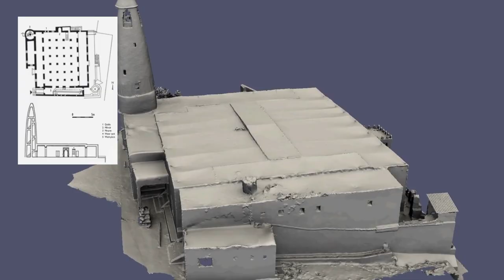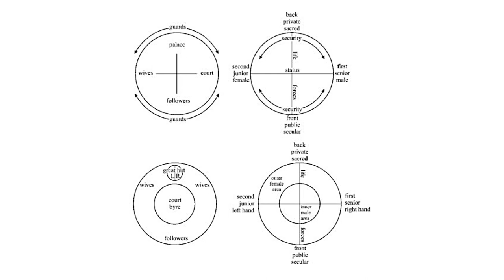Universos urbanísticos africanos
Arquitetura e Arte do Renascimento · Tópico I (vídeo 3 de 4)

IMAGENS:

Bell, Janice. Aerial view of Great Zimbabwe’s Great Enclosure and adjacent ruins looking southeast from the Hill Fort. 17 de julho de 2015. Trabalho próprio pelo carregador.
Bosman, L. & K. CNV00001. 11 de agosto de 2006. Photo.
Community Consortium. “Asante Traditional Buildings - Kumasi Region, Ghana”. Acessado 30 de agosto de 2020.
Ecoimagesphotos. Aerial Photographs Of A Village In Niger: 7924848.
Ghaidan, Usam Isa. “Lamu: Case Study of the Swahili Town”. Thesis (M.A. in Architecture), University of Nairobi, 1974.
Gray, Martin. “Great Zimbabwe Ruins”. Sacred Sites: World Pilgrimage Guide. Acessado 30 de agosto de 2020.
Huffman, Thomas N. “Mapungubwe and Great Zimbabwe: The Origin and Spread of Social Complexity in Southern Africa”. Journal of Anthropological Archaeology 28, nº 1 (1º de março de 2009): 37–54.
Mittelholzer, Walter. Niamey LBS MH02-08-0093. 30 de dezembro de 1930. Fotografie : Negativ, 13 x 18 cm. ETH Library.
Mwenje, Mohammed Ali, e Salim Mohammed Bunu. “Case Study: Lamu Old Town”. In Reshaping Urban Conservation: The Historic Urban Landscape Approach in Action, organizado por Ana Pereira Roders e Francesco Bandarin, 313–27. Creativity, Heritage and the City. Singapore: Springer, 2019.
Nevadomsky, Joseph, Natalie Lawson, e Ken Hazlett. “An Ethnographic and Space Syntax Analysis of Benin Kingdom Nobility Architecture”. African Archaeological Review 31, nº 1 (1º de março de 2014): 59–85.
Noel, Ekhaese Eghosa, e Ediae Osahon James. “From Home Owners Perspective, ‘Ikun Concept’ of Design in Benin, Nigeria: Some Like It Some Don’t”. Architecture Research 4, nº 1 (2014): 20–34.
Oers, Ron Van. Ruins of Kilwa Kisiwani and Ruins of Songo Mnara-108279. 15 de março de 2009.
Ruins of Kilwa Kisiwani and Ruins of Songo Mnara-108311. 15 de março de 2009.
r’world. Lamu Tower. 29 de fevereiro de 2008.
Peponi hotel, Lamu aerial. 29 de fevereiro de 2008.
Shella, Lamu, Kenya. 29 de fevereiro de 2008.
Sennbrink. Houses in Stone Town, Zanzibar City. 3 de abril de 2009.
Sogoba, Mia. “Tata Somba, Batammaliba Architecture at Its Height”. Cultures of West Africa, 1º de julho de 2019.
Stanley, David. Ruins of the Great mosque of Kilwa Kisiwani. 1º de janeiro de 2017.
Taberlet, Jacques. Koussoukoingou, Atakora, Benin. 29 de novembro de 2008.
Wynne-Jones, Stephanie, e Jeffrey Fleisher. “Swahili Urban Spaces of the Eastern African Coast”. In Making Ancient Cities, organizado por Iii Creekmore e Kevin D. Fisher, 111–44. Cambridge: Cambridge University Press, 2014.
Zamani Project. Animation of the 3D model of the Shela Mosque in Shela, Lamu, Kenya. Cape Town: University of Cape Town, 2016.
Zeijst, Vincent van. Kenya, Lamu Island, Kipungani. 31 de maio de 2014.
Kenya, Lamu Island, Matondoni. 31 de maio de 2014.